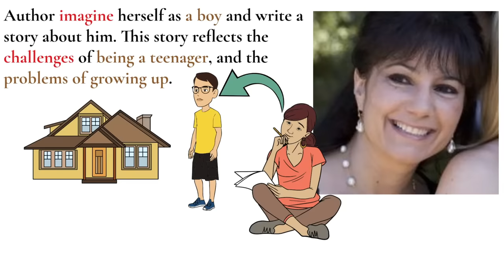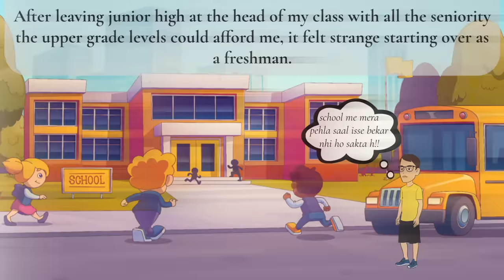a house is not a home class 9 explanation in hindi / class 9 moments chapter 8 a house is not a home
a house is not a home class 9
a house is not a home class 9 explanation in hindi
a house is not a home summary
a house is not a home class 9 summary
a house is not a home class 9 animation in english
a house is not a home class 9 question answer
a house is not a home class 9 animation
a house is not a home class 9 in hindi
a house is not a home class 9 in hindi story
class 9 english a house is not a home explanation in hindi
a house is not a home class 9 animation in hindi fairy tales
a house is not a home class 9 summary in hindi
class 9 a house is not a home
class 9 a house is not a home explanation
class 9 moments chapter 8 a house is not a home
house is not a home class 9
house is not a home class 9 animation